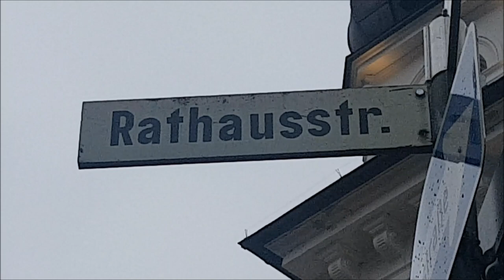AKTIONSGRUPPE KLIMA FLENSBURG Lie-In-Demo auf der Rathausstraße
FLENSBURG. Die Aktionsgruppe Klima Flensburg demonstriert mit einem 8-minütigem Lie-In für eine weitere Sperrung der Rathausstraße. Wegen Umweltschutz, fahrradfreundliche Stadt und so. Kann gern verwendet und geteilt werden.